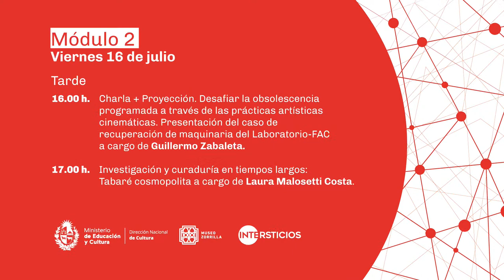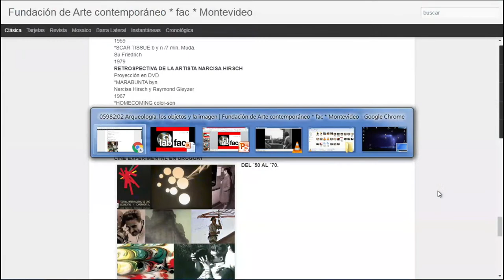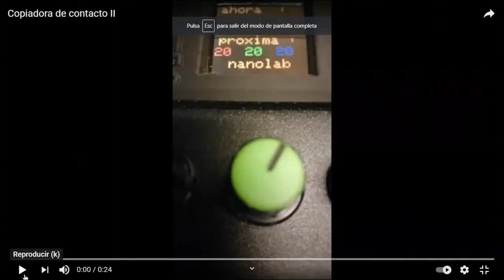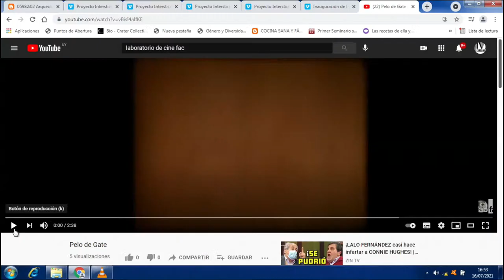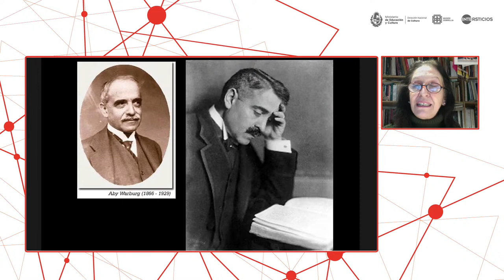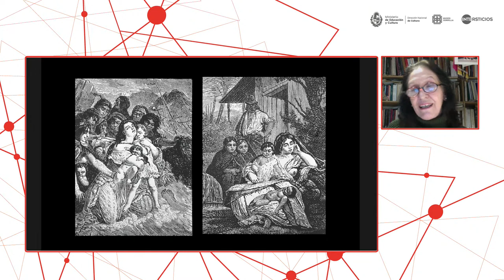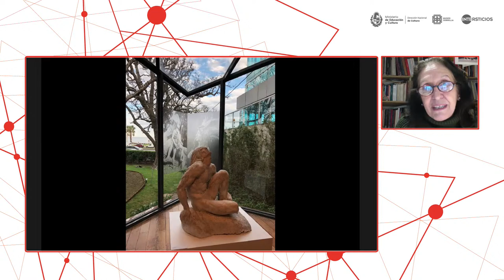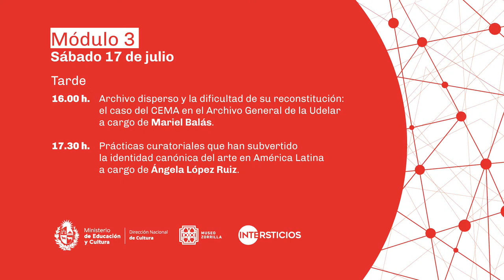Diálogos virtuales: archivos, arte y museos revisitados | Guillermo Zabaleta + Laura Malosetti Costa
El Museo Zorrilla, en conjunto con el Proyecto Intersticios invita a participar desde el jueves 15 al sábado 17 de julio, a las jornadas de diálogos sobre las relaciones entre archivos, arte contemporáneo y museos.

Módulo 2 | Tarde
00:00. Desafiar la obsolescencia programada a través de las prácticas artísticas cinemáticas. Presentación del caso de recuperación de maquinaria del Laboratorio-FAC a cargo de Guillermo Zabaleta.
1:09:00. Investigación y curaduría en tiempos largos: Tabaré cosmopolita a cargo de Laura Malosetti Costa.
Modera: Mercedes Bustelo